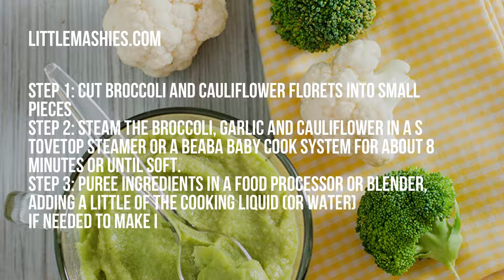Baby food recipes 8 months for Reusable Pouches by Little Mashies Cauliflower & Broccoli Puree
Wanting a baby food recipe that includes cauliflower and broccoli? This Little Mashies cauliflower and broccoli baby food puree is a great place to start! You can puree this and put it inside your Little Mashies reusable baby food pouches or serve it in a Little Mashies suction bowl.

(Add book to cart, fill in details as though you are purchasing, use coupon
code YT21. It will remove the $19.95 price)

SAY HELLO!